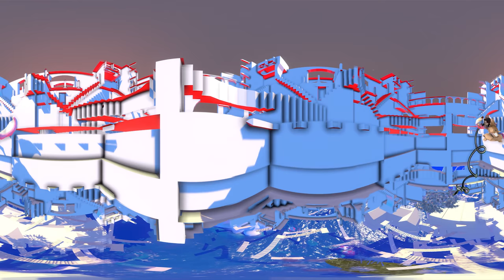Mac DeMarco - “This Old Dog” (Official VR Music Video)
If you’ve ever wondered what it’s like to see the world through Mac DeMarco’s eyes the new VR music video for “This Old Dog,” from his recent album of the same name, might give you a taste. Created by multimedia artist Rachel Rossin, the piece takes Mac's playful sense of humor and infuses it with first generation CGI and 90's video game graphics, sending the viewer soaring to dizzyingly psychedelic heights.

Produced by Pitchfork and Inception